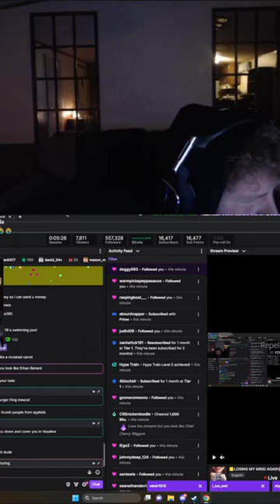Too much information 🤣